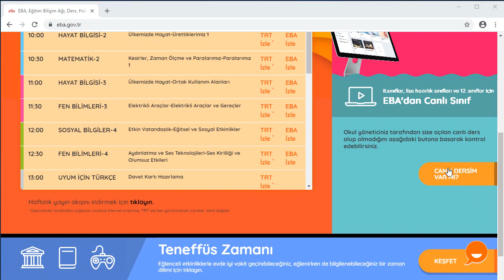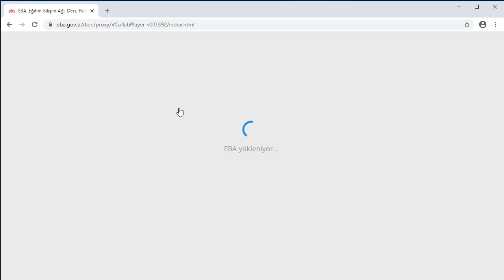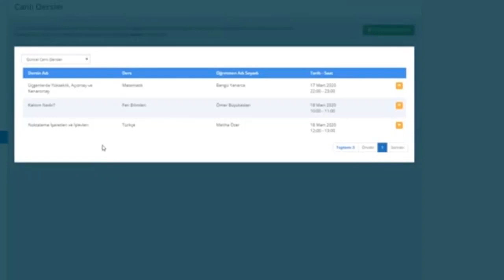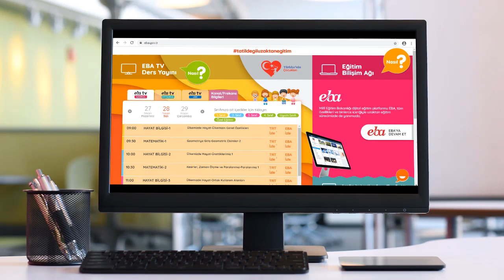EBA Canlı Derse Nasıl Girilir?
Daha Çok Video İçin Bize Destek Olun!

DİĞER VİDEOLARIMIZA DA BİR BAKIN!

- Zeka ve Akıl Oyunları Dergisi Tanıtım